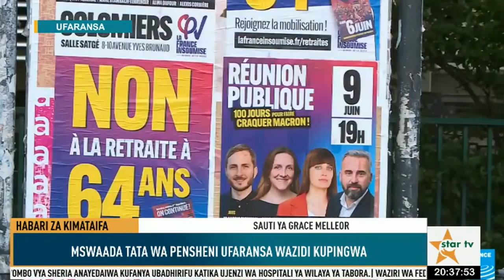Kimataifa:WATU 42 WAFARIKI KWENYE MAPOROMOKO NA MAFURIKO NCHINI HAITI.